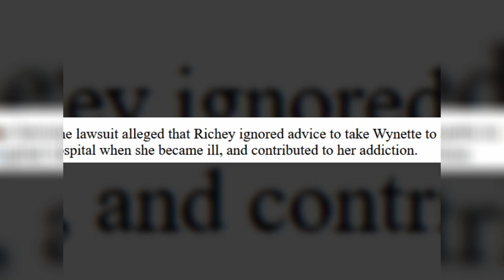Honoring Tammy Wynette Country Music's Heartfelt Tribute